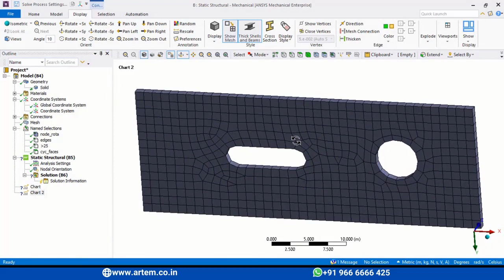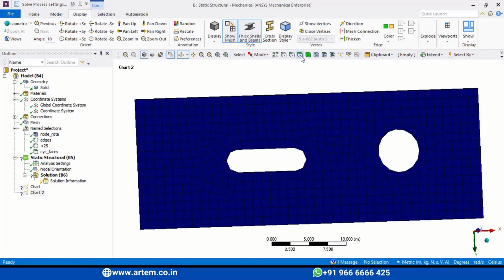Various view of mesh format - Ansys Workbench #30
This video is about Mesh view format as a part of boundary conditions after the creation of the model, mesh to carry out analysis.

To take a customized course or to book a free counseling session, you can connect to our team by click the following